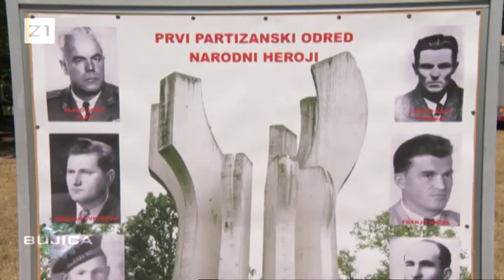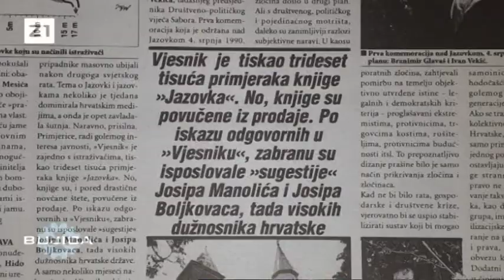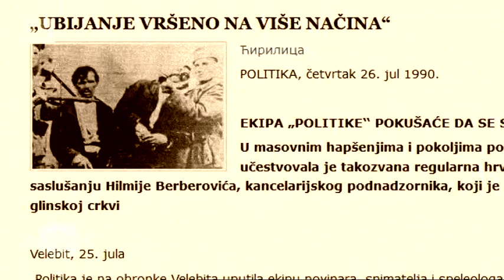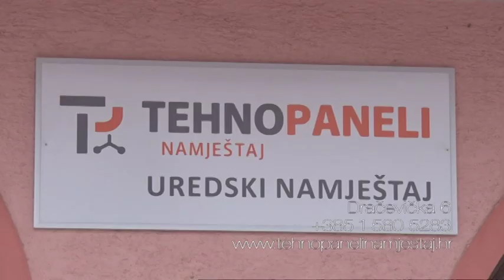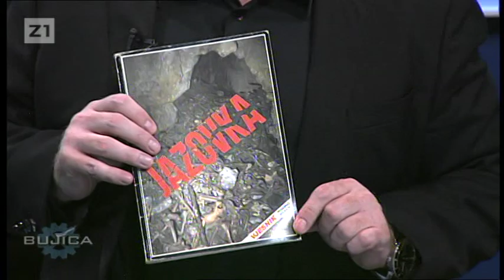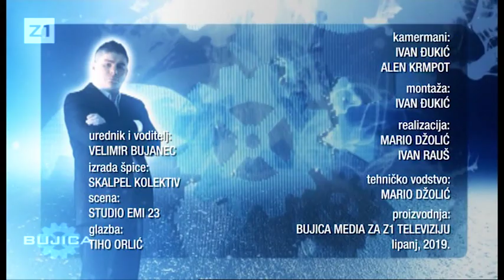BUJICA 21.06.2019. MLADEN KUKA: PRIJE 30 GODINA OTKRIO SAM JAZOVKU!